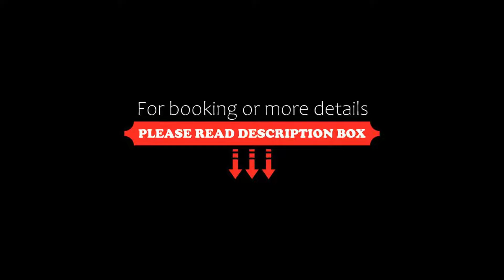Hotel Restaurant Txistulari, Itxassou, Spain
About Property:
Located in the Aquitaine region, this hotel is 1.4 km from Itxassou Train Station and 7 km from the centre of Espelette. It offers free Wi-Fi access, an outdoor swimming pool and a terrace.
All the heated room at Hotel Restaurant Txistulari feature wooden floors and a flat screen TV. They also include a bathroom with a shower and a hairdryer.
Guests are able to enjoy a continental breakfast every morning at Hotel Restaurant Txistulari. The hotel’s...
Property Type: Hotel
Address: 442 route Errobi, 64250 Itxassou, France
Searching For
1. Hotel Restaurant Txistulari - Itxassou - Spain
2. Hotel Restaurant Txistulari - Itxassou - Spain Address
3. Hotel Restaurant Txistulari - Itxassou - Spain Rooms
4. Hotel Restaurant Txistulari - Itxassou - Spain Amenities
5. Hotel Restaurant Txistulari - Itxassou - Spain Offers and Deals
Audio Credit:
Track Title: Blank Slate
Artist: VYEN